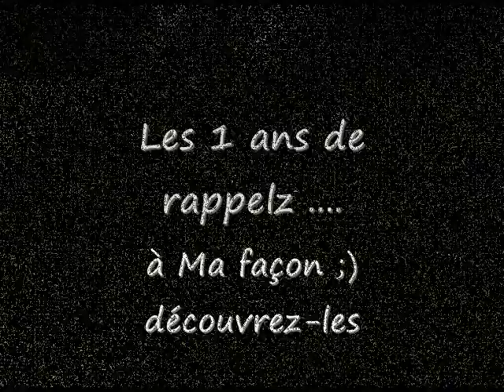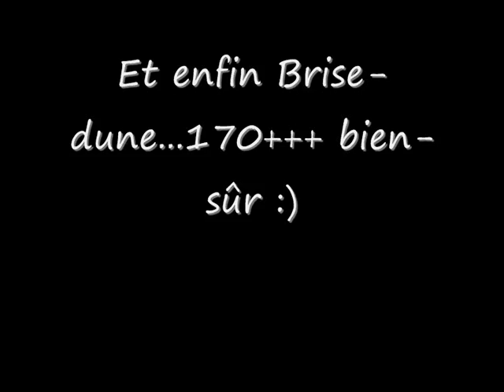Concours 1 an de Rappelz L'évolution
Vidéo qui a pour thème les 1 ans de rappelz.
Merci de la visualiser et de l'apprécier :).
Darkheros, sage du serveur Pyroxia, de la guilde Scorp.